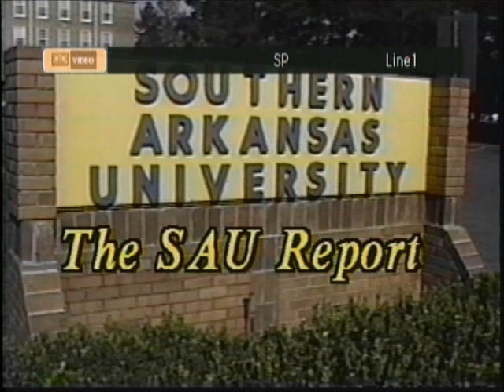The SAU Report | Jay Adcox (February 18, 2000)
Guest - Athletic Director/Health, Kinesiology and Recreation Chair Jay Adcox | Student Hosts - Jeff Grissom, Braden Harman | Produced and marketed by Southern Arkansas University Broadcast Journalism students.